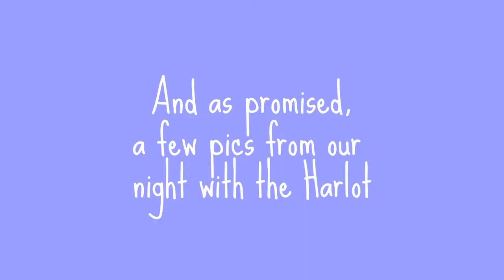Come Knit With Us Episode 11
Come Knit with Us!  Later, we all meet up at Changing Hands Book Store in Tempe to see the Yarn Harlot, Stephanie Pearl-McPhee on tour with her new book, "The Amazing Thing About The Way It Goes".  She was incredible!  We all laughed our makeup off!

I've included a few pictures from the event but was only able to add the ones Sam took on my camera.  I'm going to load the short videos we took as a separate video for anyone who's interested.